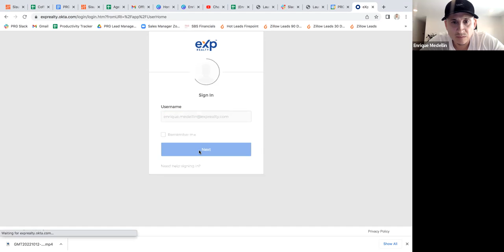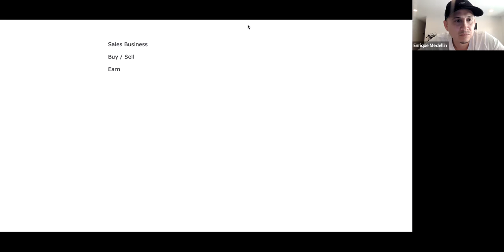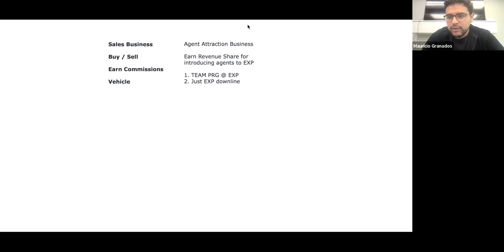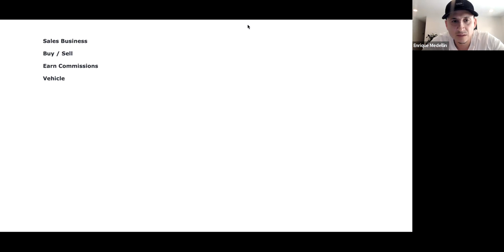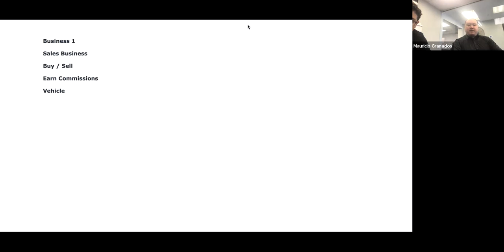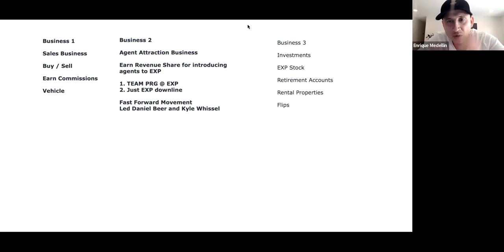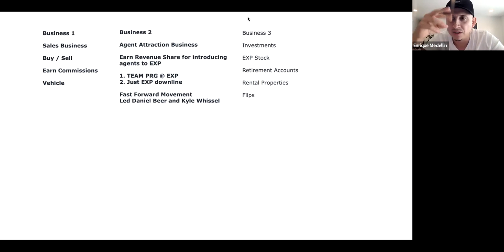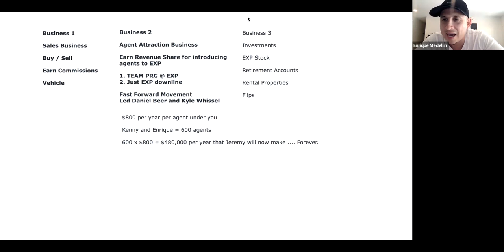Building an Agent Attraction Business Pillar - High Level Coaching